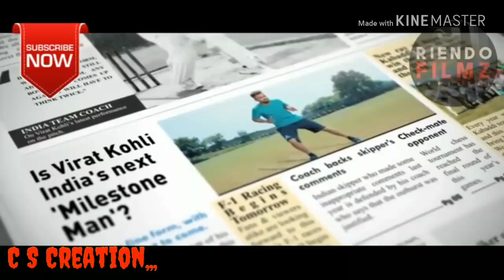Virat Fan's you must watch only on C S Creation,,,